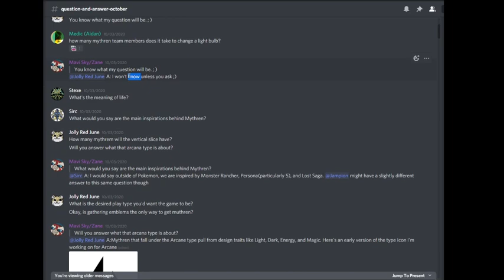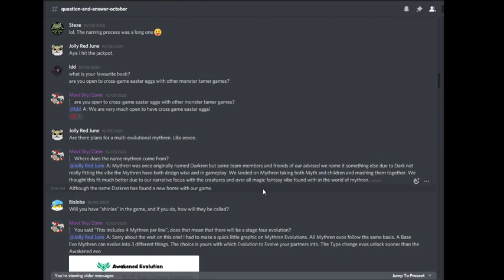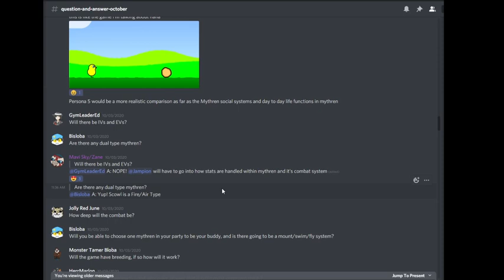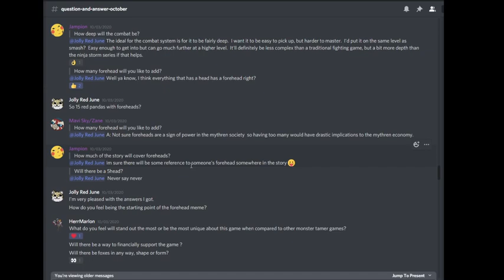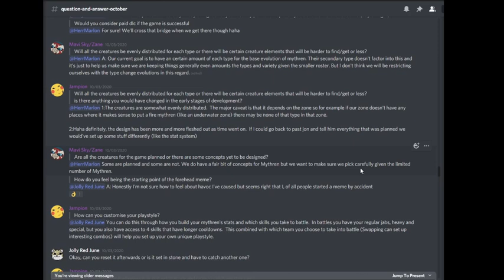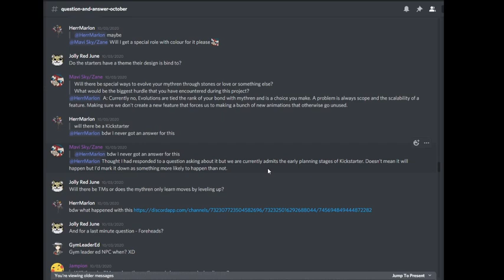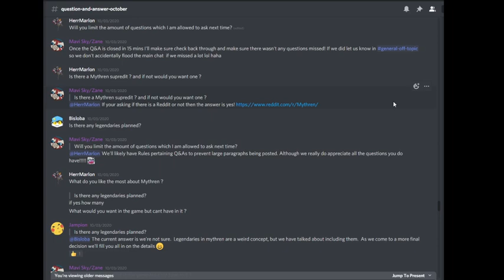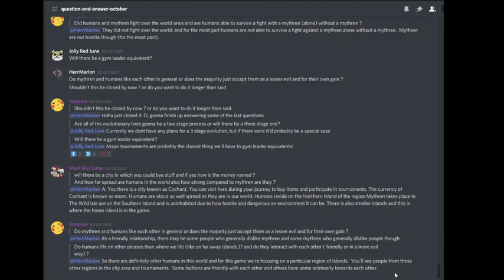Mythren Q&A #1 October